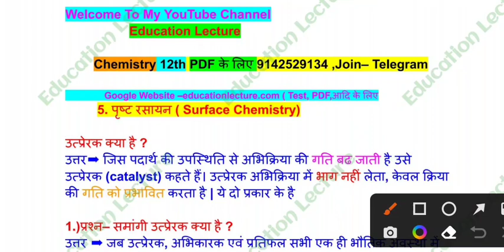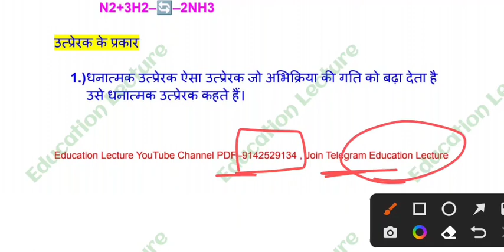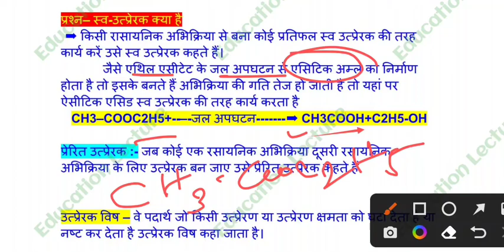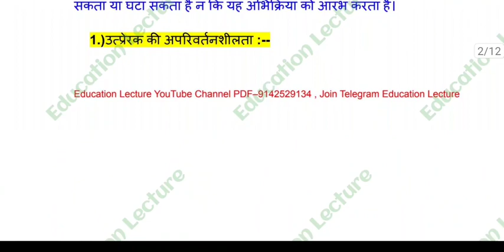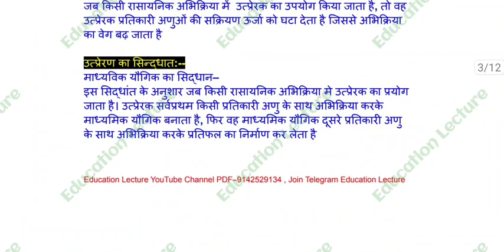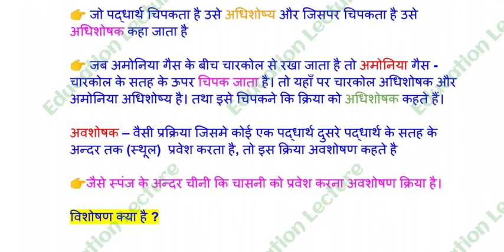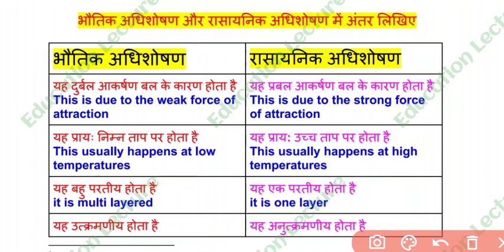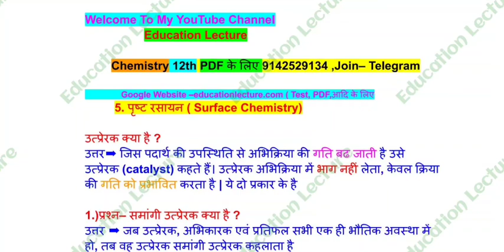Class 12th Surface Chemistry Chapter 5 पृष्ट रसायन | surface chemistry Subjective question answer